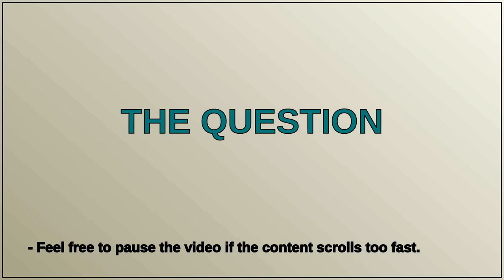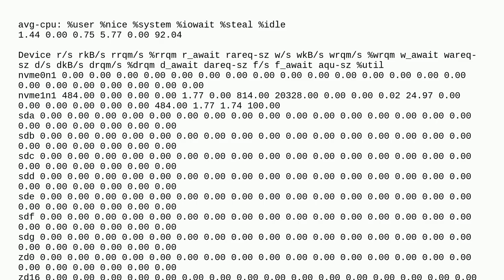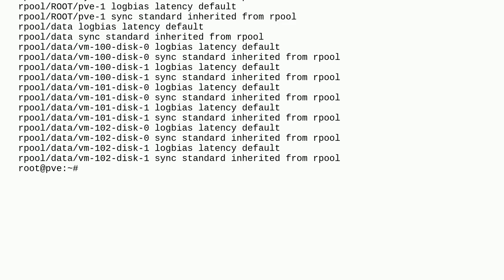Extremely slow MySQL writes in Ubuntu (ext4) guest on Promox 7.3-3 (ZFS) host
A special thanks goes out to the community

  ext4 ubuntu mysql proxmox zfs